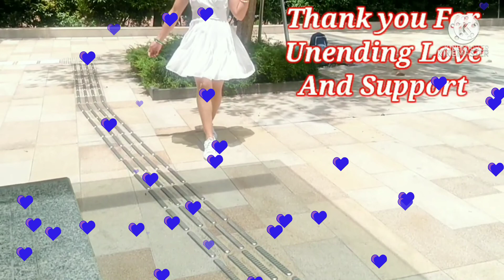HOW TO MAINTAIN MY HEALTHY LIFESTYLE#homeworkout#lhizaheart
Mga Ka Heart nandito ulit ako upang ibahagi ang simpleng paraan upang mapanatili ang ating malusog na pangangatawan.
Samahan ako para panoorin ito.